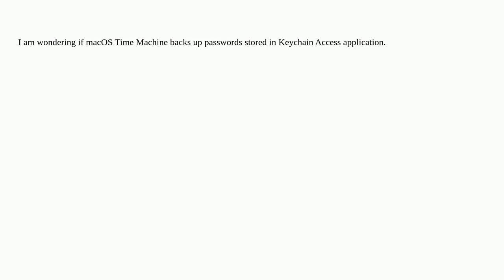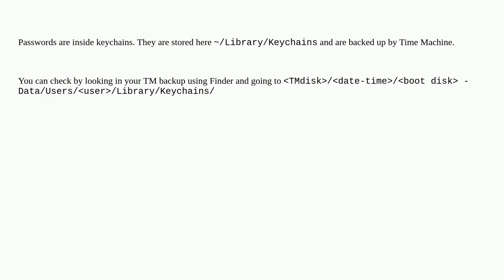Apple: Does macOS Time Machine backup passwords stored in Keychain Access application?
Does macOS Time Machine backup passwords stored in Keychain Access application?

A special thanks goes out to the community

  keychain time-machine